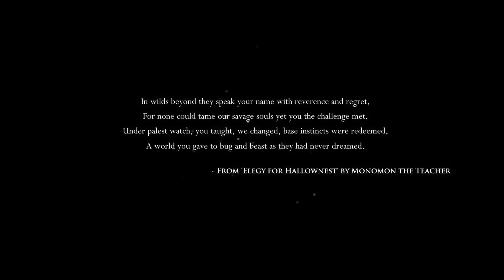Oney Plays Hollow Knight - Ep 1 - Dr.Cookie